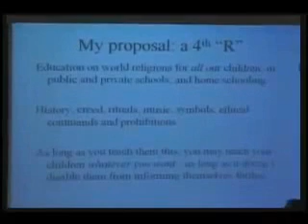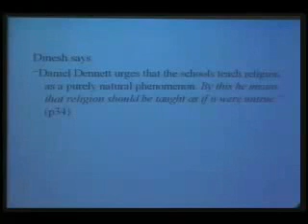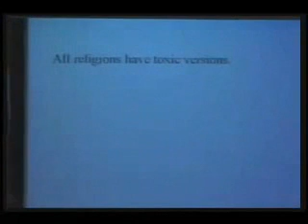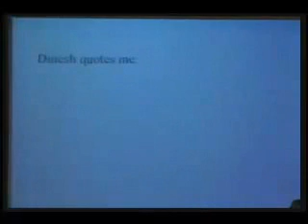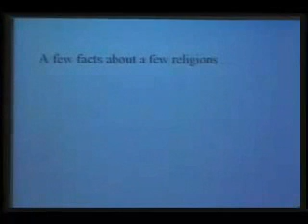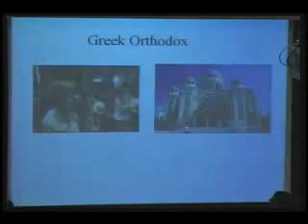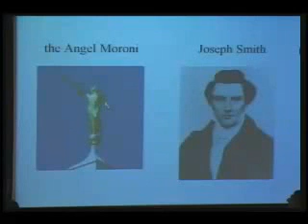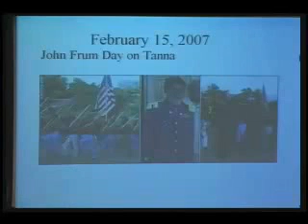Daniel Dennett vs Dinesh D'Souza: God 2of14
Dinesh D'Souza, Christian and best-selling author, faced off against Tufts professor, author, and atheist Daniel Dennett in a debate on the existence of god.

Was God created by humans? Daniel Dennett and Dinesh D'Souza will offer up two different answers to that question in the Cabot Auditorium during a debate hosted by the Freethought Society.

In addition to being a philosophy professor at Tufts, Dennett is "one of the most well-known atheists around," according to Freethought Society President Pat Andriola. Dennett will be arguing in favor of the resolution, which states that God is a man-made invention.

D'Souza, a conservative Christian and best-selling author, will oppose it.

Provost Jamshed Bharucha will moderate the debate.

"Each debater, starting with Professor Dennett, is going to get 20 to 25 minutes to open up his case," Andriola said. Following these statements, they will get two five-minute rebuttals each.

Finally, there will be a question and answer session during which the debaters will field inquiries from the audience.

"Darwin's dangerous idea" Dennett,
"What's so great about Christianity" D'Souza